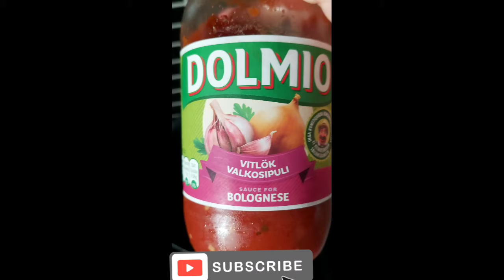Alfredo Pasta with Meat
Meat 700g
2 Tomat
1 Onion
paprika 1stk / Fresh
3,4 stk Garlic
Oil 3 spon
Black peppar To taste

Pacoconut milk to taste
Tomater sauce
coconut milk